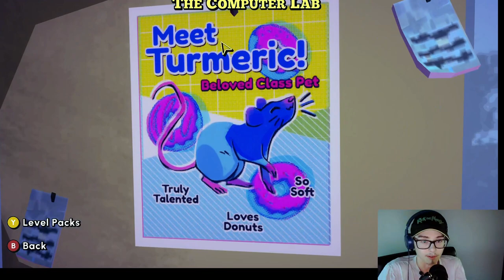Keepin Warm | Escape Academy Part 8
Join me in dominating as the ultimate escape artist with the help of Dubby! Get ready to tackle mind-bending puzzles and meet fascinating characters at Escape Academy. Unleash your inner genius and break free from any containment! Let's dive into the thrilling world of escape artistry together!